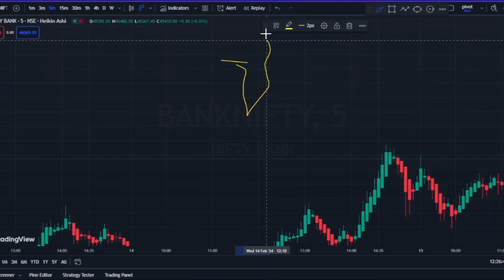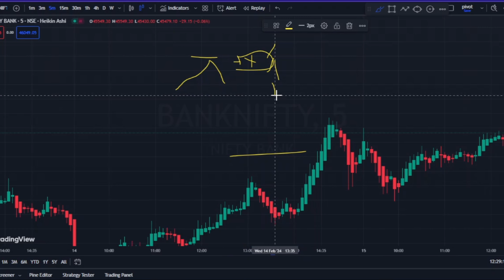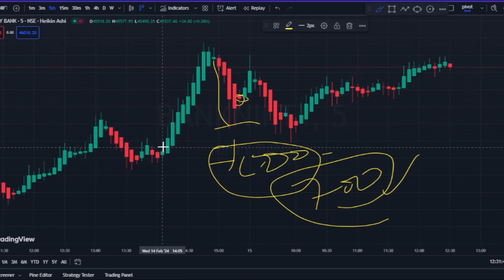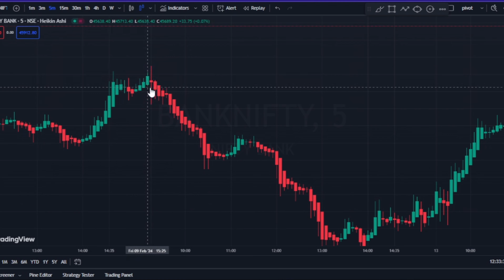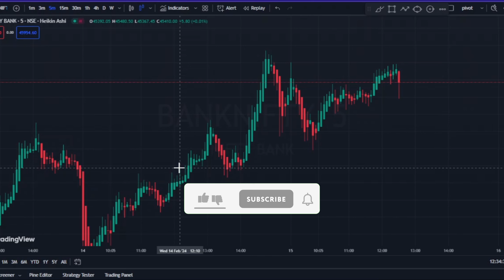The Ultimate Stock Market Strategy for Beginners: Easy & Profitable Methods!"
Description: In this video, we unveil the most effective and simple stock market strategy for beginners, tailored to ensure profitability and minimize risks. Whether you're just starting out or looking to refine your approach, this strategy is a game-changer.
IM AN ACTIVE INVESTOR AND TRADER SINCE 2017. I STARTED WITH POSITIONAL TRADING AND NOW I'M A PROFITABLE OPTION BUYER IN INTRADAY. WE TEST ALL DIFFERENT TYPES OF STRATEGIES FOR OPTION BUYING BEFORE WE PROVIDE YOU,
HERE I SHARE ALL MY KNOWLEDGE AND PSYCHOLOGY BASED ON MY EXPERIENCES.
Intraday trading
Long-term investing
Sensex analysis
Technical analysis
Fundamental analysis
Equity research
Options trading
Derivatives trading
Candlestick patterns
Stock market tutorials
Investment opportunities in India
Indian stock market trends
IPO analysis
Portfolio management